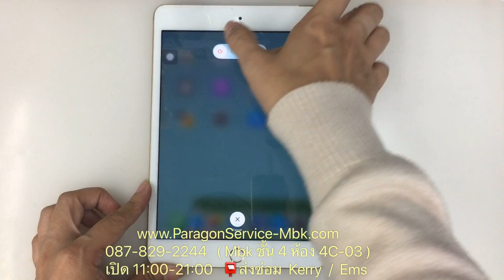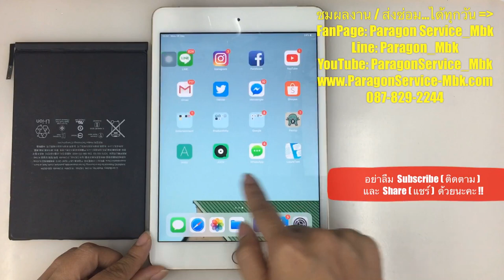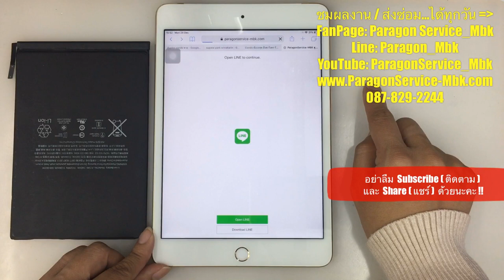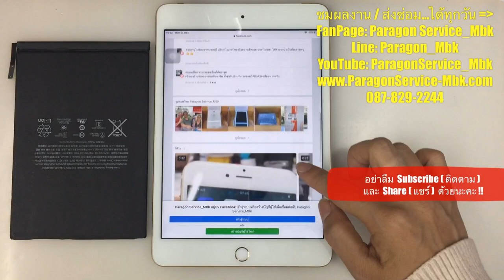iPad Mini 4 เปลี่ยนแบตเตอรี่ (ประกัน 1 ปี) Battery Changed( /087-829-2244)